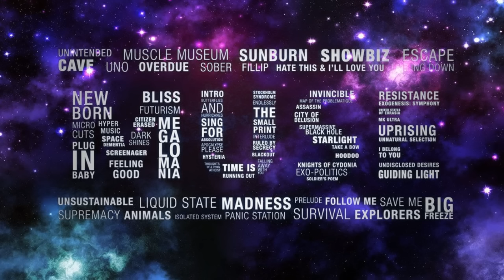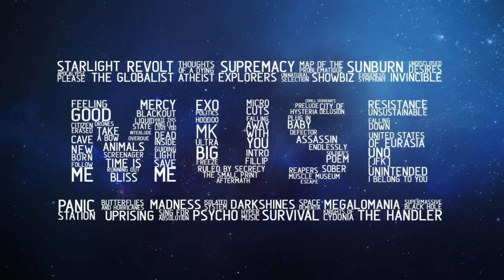The Best of MUSE and Matthew Bellamy (part 1)🎸Лучшие песни группы MUSE (1 часть)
Сборник лучших песен и фотографий группы MUSE и Matthew Bellamy (включая песни с альбома 2022 года "Will Of The People") (1 часть)🎸The Best of MUSE and Matthew Bellamy  (including songs from the album  "Will Of The People" 2022)(part 1)🎸Лучшие песни группы MUSE и Matthew Bellamy (1 часть)🎸The Greatest Hits of MUSE and Matthew Bellamy🎸The Very Best of MUSE🎸The Best Collection of MUSE Songs
Playlist/Список песен
00:00:00 - 01  Kill Or Be Killed
00:04:58 - 02 Algorithm
00:09:05 - 03 The Dark Side
00:12:51 - 04 Uprising
00:17:55 - 05 Mercy
00:21:46 - 06 Verona
00:26:44 - 07 Guiding Light
00:31:00 - 08 The Void
00:35:44 - 09 Glorious
00:40:23 - 10 Starlight
00:44:24 - 11 Follow Me
00:48:14 - 12 Resistance
00:54:01 - 13 Explorers
00:59:48 - 14 Sing For Absolution (Full Length US Remix)
01:04:46 - 15 Euphoria
01:08:09 - 16 Prelude
01:09:08 - 17 Survival
01:13:25 - 18 Compliance
01:17:36 - 19 Madness
01:22:15 - 20 Ghosts (How Can I Move On)
01:25:52 - 21 Animals
01:30:16 - 22 Liberation
01:33:22 - 23 You Make Me Feel Like It’s Halloween
01:36:26 - 24 Soaked-unreleased (Cool.DJ) (War 1)
01:41:01 - 25 Thoughts of a Dying Atheist
01:44:09 - 26 Endlessly
01:47:58 - 27 United States of Eurasia (+Collateral Damage)
01:53:46 - 28 Take a Bow
01:58:21 - 29 Stockholm Syndrome
02:03:18 - 30 The Small Print
02:06:47 - 31 Pressure
02:10:43 - 32 Butterflies & Hurricanes
02:15:44 - 33 Feeling Good (XX Anniversary RemiXX)
02:19:04 - 34 Aftermath
02:24:51 - 35 Unintended
02:28:48 - 36 Invincible
02:33:47 - 37 Won’t Stand Down
02:37:17 - 38 The Handler
02:41:51 - 39 The Globalist
02:51:58 - 40 Exogenesis: Symphony Pt. 3 (Redemption)